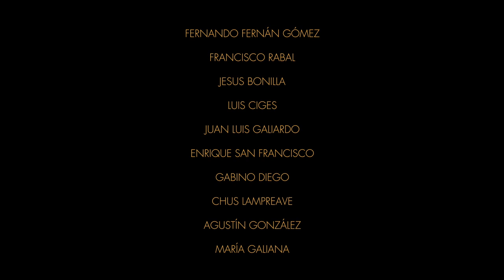~ GRANDES PELÍCULAS ~ ASÍ EN EL CIELO COMO EN LA TIERRA ~ JOSÉ LUIS CUERDA ~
~ GRANDES PELÍCULAS ~ ASÍ EN EL CIELO COMO EN LA TIERRA ~
~ JOSÉ LUIS CUERDA ~

Título original: Así en el cielo como en la tierra

Año: 1995

Duración: 90 min.

País: España

Dirección: José Luis Cuerda

Guión: José Luis Cuerda

Fotografía: Javier Salmones

Reparto: Fernando Fernán Gómez, Francisco Rabal, Jesús Bonilla, Mónica Molina, Luis Ciges, Álex Angulo, Juan Luis Galiardo, Enrique San Francisco, Isabel Serrano, Gabino Diego, Agustín González, Chus Lampreave, Mary Carmen Ramírez, Roberto Cairo, Liberto Rabal, Achero Mañas, Manuel Alexandre, Antonio Gamero, Saturnino García, María Galiana, Fernando Vivanco, Javier Manrique, Alicia Suárez